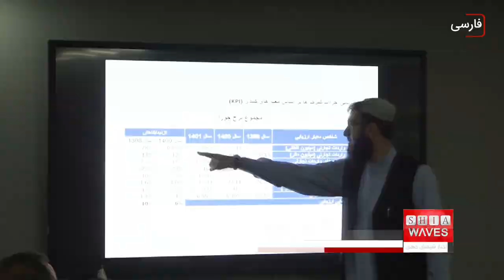طالبان یک سالگی خود را جشن گرفتند-جزئیات بیشتر در گزارش علی اکبری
امروز، ۱۵ آگوست، اولین سالگرد سقوط دولت "اشرف غنی" رییس جمهور سابق افغانستان و به قدرت رسیدن طالبان در یک کودتا است.
طالبان در حالی امروز را جشن گرفته که به اذعان کارشناسان سیاسی، اقتصادی، اجتماعی و فرهنگی افغانستان، این کشور در یک سال اخیر پس رفت داشته و به سمت پرتگاه سقوط حرکت می کند.

خبرگزاری فرانسه در گزارشی، به اولین سالگرد قدرت یابی طالبان پرداخت اما تلاش کرد رویکرد طالبان فعلی را مسالمت آمیز تر از طالبان ۲۰ سال پیش معرفی کند.
این در حالی است که طبق آمار رسمی موجود، جنایت های مرتکب شده توسط نیروهای طالبان در یک سال اخیر در شهرها و نقاط مختلف افغانستان، به خصوص علیه شیعیان به شدت زیاد بوده است.
از قتل و کشتار شیعیان در شهرهای مختلف تا انجام عملیات های انتحاری در اماکن مختلف و حتی علیه مراکز آموزشی گرفته، همه و همه تنها بخش کوچکی از این جنایت ها بوده است.
اما در زمینه آزادی فعالیت و حتی تحصیل دختران و زنان هم طالبان، کارنامه ای سیاه داشته است.
طبق آمار رسمی اعلام شده توسط سازمان ملل، در یک سال اخیر بیش از سه میلیون شهروند افغانستانی آواره شده اند. از این تعداد نزدیک یک میلیون نفر به ایران و یک و نیم میلیون نفر به پاکستان کوچ کرده اند.
تعداد قابل توجهی ار شهروندان افغانستان نیز راهی اروپا یا دیگر کشورهای جهان شده اند تا از دست طالبان بگریزند.
اما سازمان بهداشت جهانی هم در یک سال اخیر، چندین گزارش درباره وضعیت غذایی در این کشور صادر کرده و اعلام نموده که بیش از دو میلیون کودک افغانستانی دارای مشکلات سوء غذایی هستند.